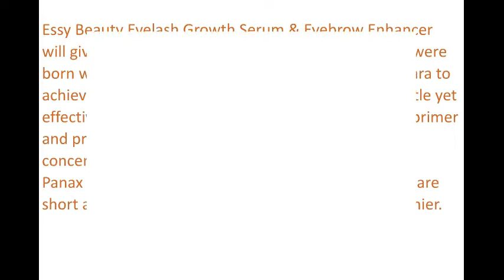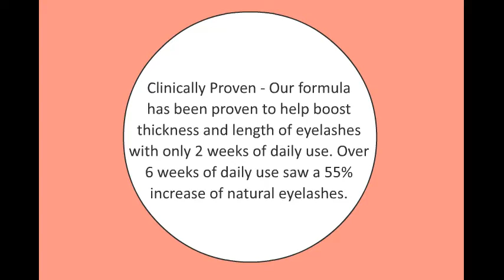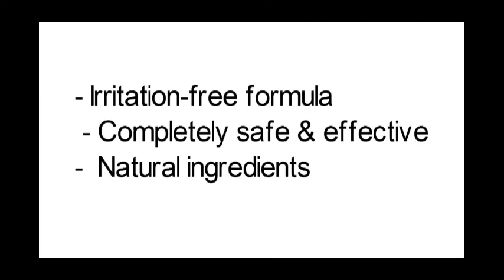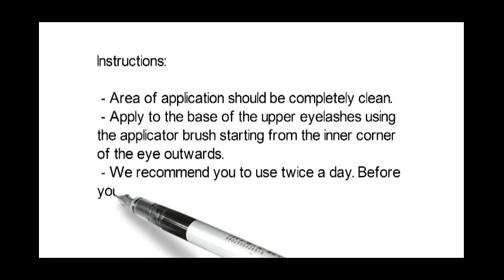EssyNaturals Eyelash Growth Serum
EssyNaturals Eyelash Growth Serum - US
Eye Treatment Serums - UK

EssyNaturals Eyelash Growth Serum & Features

Eyelash Growth Serum,
Eyelash Serum,
Makeup,
Makeup Products,
Beauty Products,
Beauty,